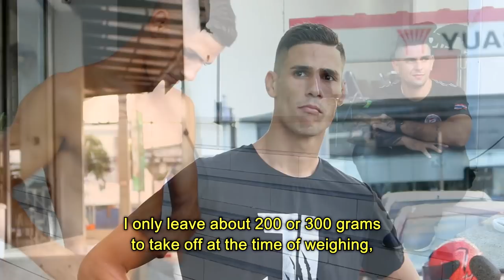Documentary Julio Lobo and the Rematch (Part 2/2) | One Way - Léo Elias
This documentary tells the story of the Fighter Julio Lobo in his trajectory in Muaythai. In this second part of the documentary, you will follow all the preparation, backstage and talking about the rematch against Pinphet.

Este documentário conta a história do lutador Julio Lobo em sua trajetória no Muaythai. Nesta segunda parte do documentário, você vai acompanhar toda a preparação, bastidores e os comentários sobre a revanche contra o Tailandês Pinphet.